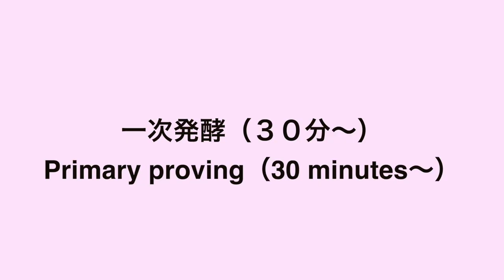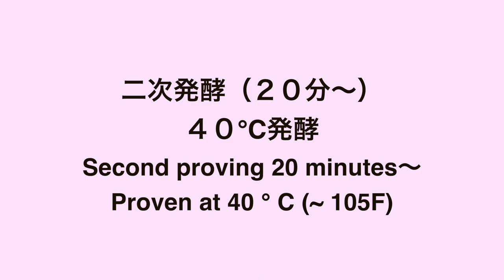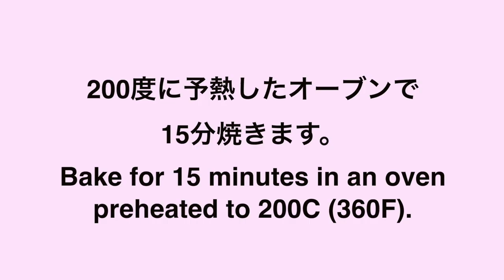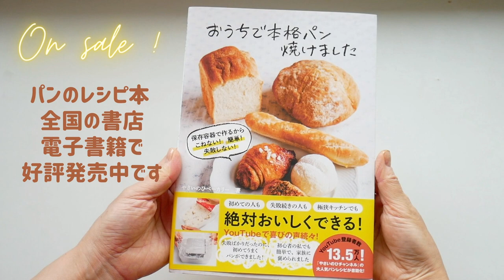🔰（タッパで作るパン）母娘で「塩パン」を作ってみました。パン教室のように一緒に作ってみませんか？（字幕設定でご覧ください)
「おうちで本格パン焼けました」全国の書店、ネット書店で発売しました。
こちらで販売中です↓

今回は先日のライブ配信で作った「塩パン」を娘と一緒に作ってみました。
生地は混ぜるだけで、全て容器の中で完結します。
成形も天板の上で切り分けるだけですので、最後まで手は汚さずに作れるレシピです。
作業工程はノーカットですので、材料を準備したら動画と一緒に作ってみてください。
パン教室のような雰囲気を味わえると思います。

塩パン
(材料)8〜10個
強力粉 250g
砂糖　小さじ2(6g)
塩　小さじ1(5g)
ドライイースト　小さじ1(4g)
無塩バター　20〜30g
お湯　175g (80)
トッピング用岩塩(又は塩)

(工程目安)
混ぜ込み
一次発酵30分
ガス抜き→成形
(カードを使って切り分けるだけ)
二次発酵20分
霧吹きをして塩をトッピング
200℃のオーブンで15分
焼き上がり

(使う道具)
混ぜ込み用容器
湯煎用容器
カード
天板
オーブンシート
トッピングの塩を乗せやすくするため
霧吹き又はオイル用ハケ

100円ショップ

※ライ麦全粒粉
※粗塩（粗塩など調理用のものでOK)
※ドライイースト（赤サフ・青サフ）
　　（赤５００）
　　（赤小分け）
　　（青５００）

※大理石
※シリコンマット
※保存用袋

Salt bread
(Ingredients) 8-10 pieces
250g bread flour
2 teaspoons of sugar (6 g)
1 teaspoon of salt (5 g)
1 teaspoon instant dry yeast (4g)
20-30g unsalted butter
175g hot water
Rock salt (or salt) salt butter for toppings

Primary fermentation 30 minutes
Degassing → molding
(Just use a card to separate)
Secondary fermentation 20 minutes
Bake in an oven at 200 ° C (~ 395F) for 15 minutes